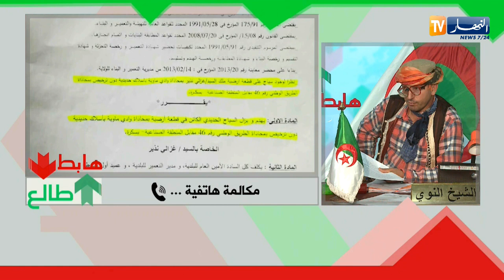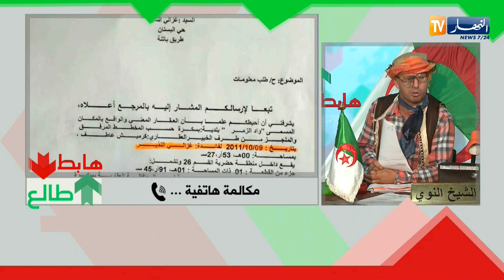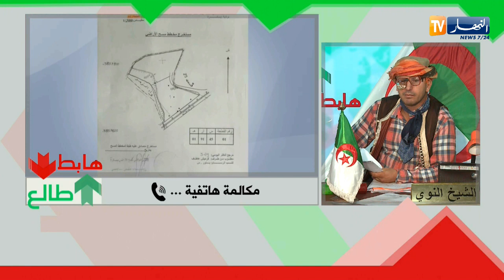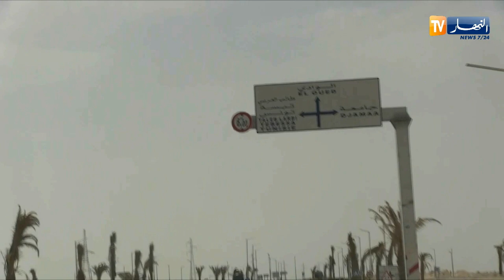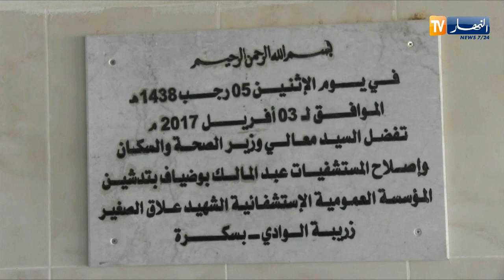العدد 237 من طالع هابط مع الشيخ النوي